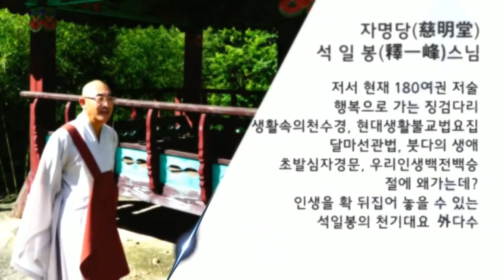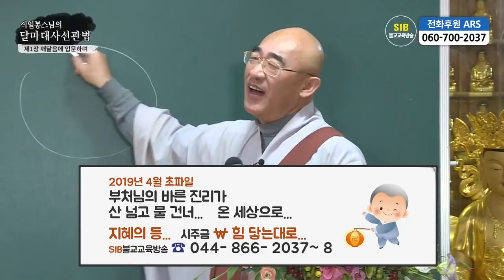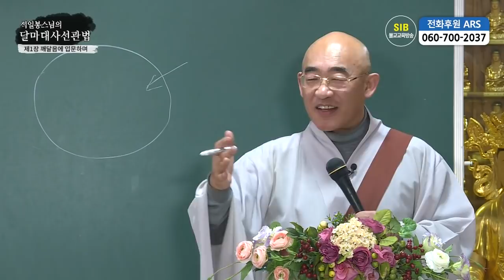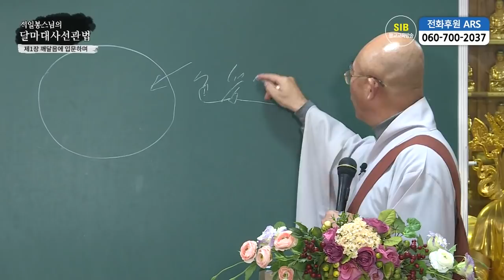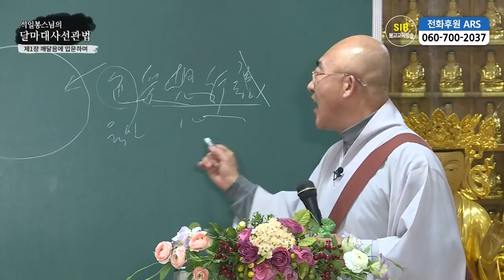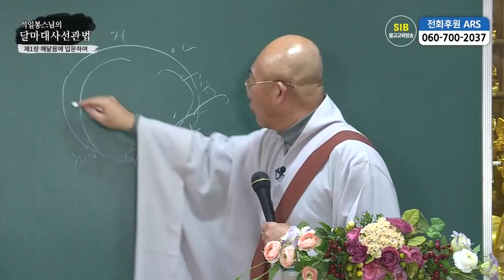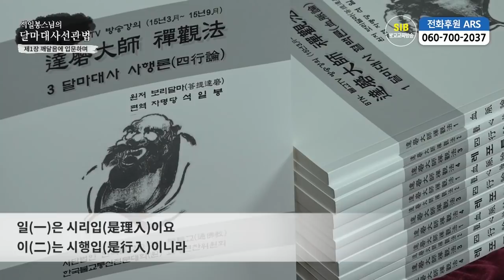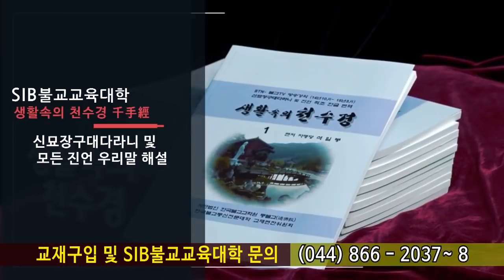달마선관법 제80회...달마사행론... 제1장 깨달음에 입문하며...